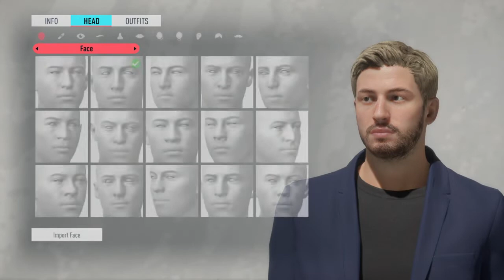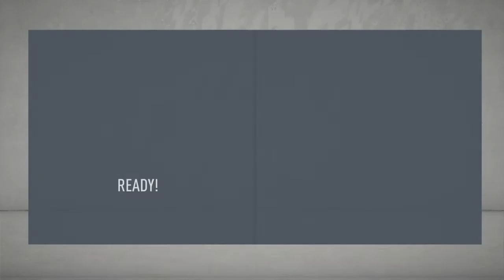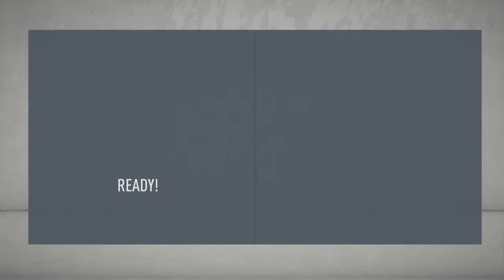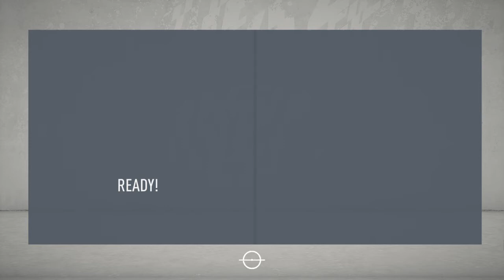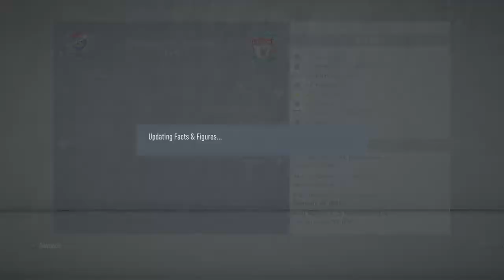FIFA20/LIVERPOOL CAREER MODE!!!EP1